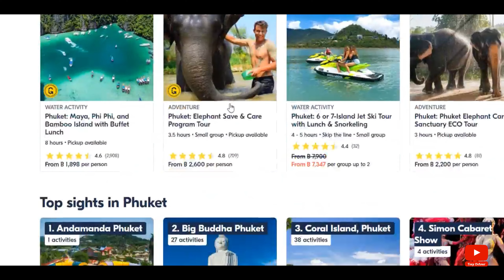DISCOVER THE #1 Activity In Phuket, Thailand 🇹🇭 | Phang Nga Bay, James Bond Island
In today’s video we are going to show you the number 1 activity to do in the whole island of Phuket. We did a lot of research - scoured every excursion website we could find & went through 100s of reviews left by real people. We wanted to find one that is both affordable & intimate. And we think we just found the right one.

Follow us along in this full day tour video as we see some of the epic nature that Thailand has to offer.

If you want to do the exact tour we did, click here (remember to ask for tour guide JACK SPARROW, he is absolutely amazing)

If you liked this video - maybe you may enjoy the ones below.

Your subscription helps us grow our channel in these early days. So, THANK YOU for your support.

CHAPTERS
00:00 Intro to the #1 activity
00:50 Arriving at the activity spot
01:13 Speedboat ride
01:50 Phang Nga Bay
02:52 Phanak Island
04:15 James Bond Island
05:42 Ko Panyi
06:43 Ice Cream Cave
07:06 Koh Lawa Yai Beach
08:00 Wrapping up the tour
06:45 Finishing up the day